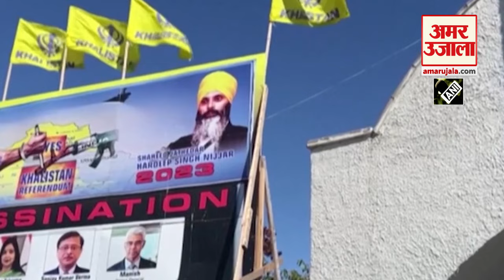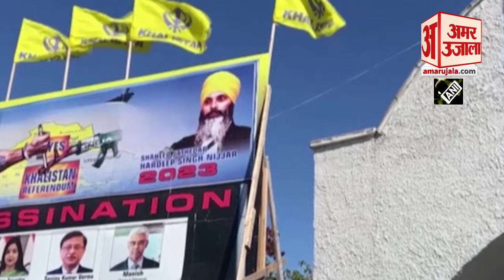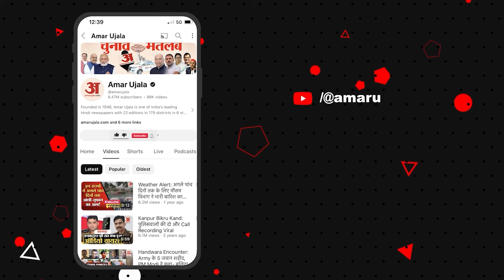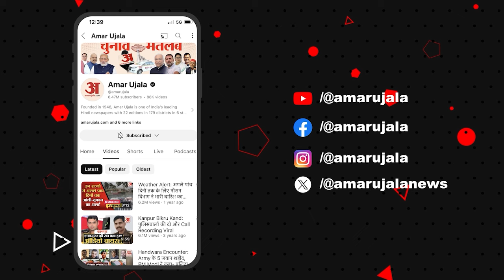Nijjar हत्याकांड में 3 भारतीयों की गिरफ्तारी, India ने Canada को लताड़ा l S. Jaishankar l Justin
Nijjar हत्याकांड में 3 भारतीयों की गिरफ्तारी, India ने Canada को लताड़ा l S. Jaishankar l Justin Trudaeu